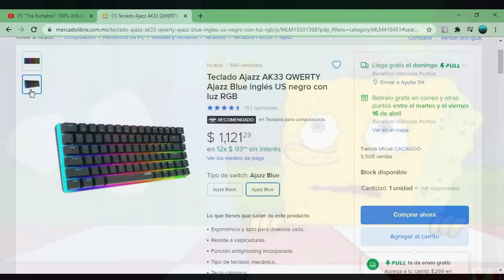Me COMPRO Un Teclado CHINO En Menos de 60 EU - Review Del Teclado " AJAZZ AK33 "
🍃La edición y el video fueron creadas por mi.